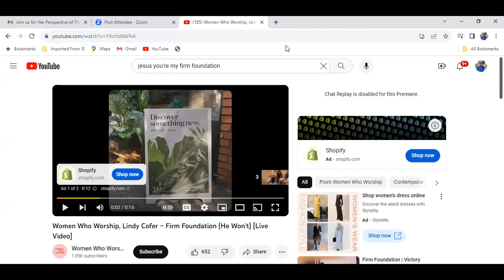HER PERSPECTIVE OF THIS IS MY STORY 9 25 23 GUESTS MARISKA WARREN & FAINT ADAMS